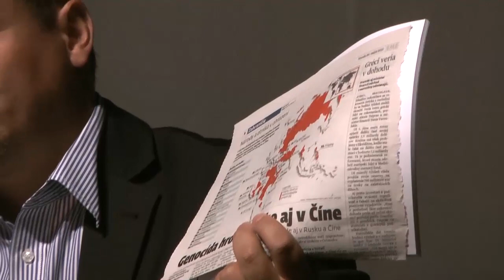Nógrádi György és Berényi József Gútán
Nógrádi György és Berényi József Gútán 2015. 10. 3.